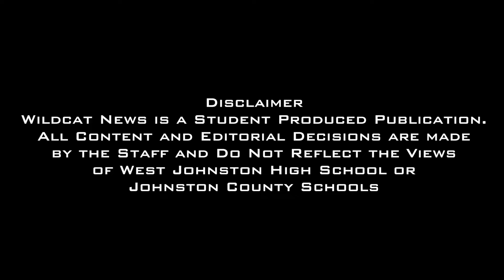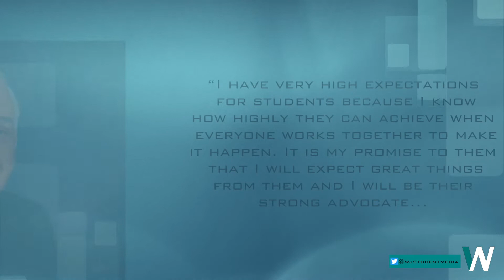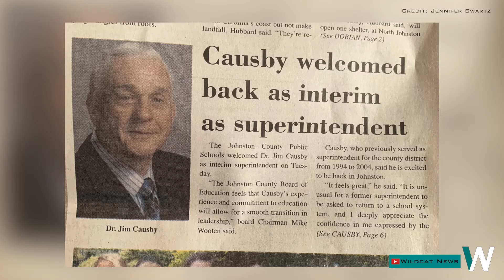Wildcat News Season 13 Episode 1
This week on Wildcat News, we learn more about the new superintendant of Johnston County Schools, we meet new faces in the athletic department, and we talk with a student who was recently provided with a special opportunity.